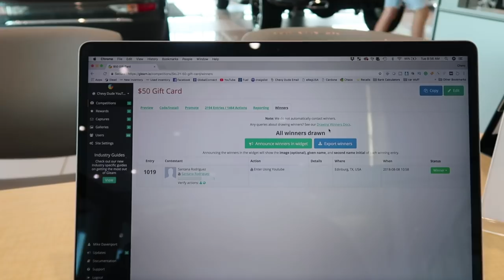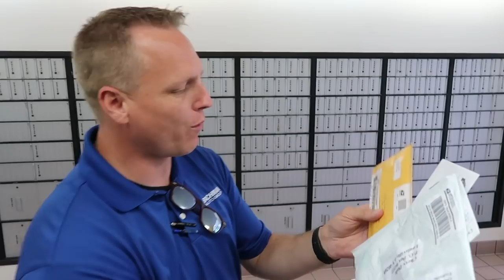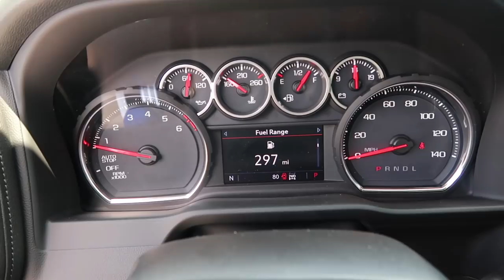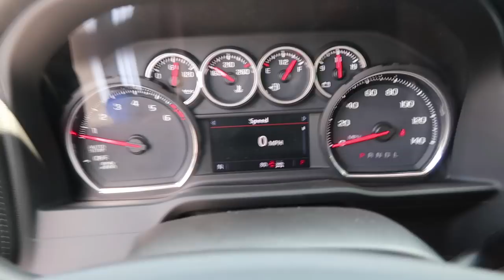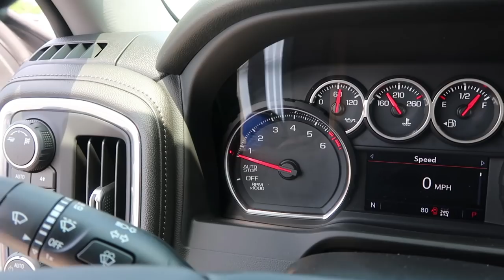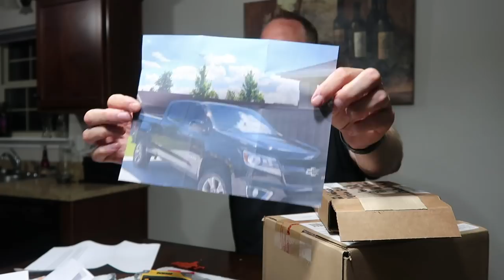5 things I *HATE* about the 2019 Silverado.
Win the $100 Gift Card by
SENDING ME MAIL plus a shoutout in my next video!!
Chevy Dude
Contest ends August 31st.

If you want to see more videos like this make sure to click the like button!

ADD ME on SNAPCHAT: mikedavenport
Skype: LvilleChevyDude

SEND ME MAIL for a shout out in my next video!!